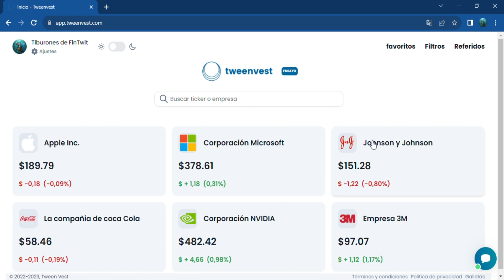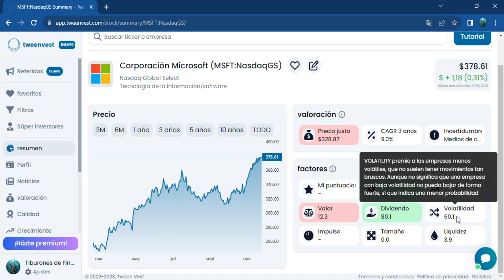Quality, Growt o Value. Cómo definir una empresa con la ayuda de Tweenvest.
Cuando queremos definir una empresa o no tenemos muy claro en qué tipo de empresa encasillarla, Tweenvest, la plataforma de análisis de empresas, nos ayuda.

Con esta herramienta podemos encasillar la empresa que estamos estudiando de forma sencilla dentro de los tipos: Quality, Growt o Value.

Espero que os sirva la explicación y que le saquéis el máximo partido.